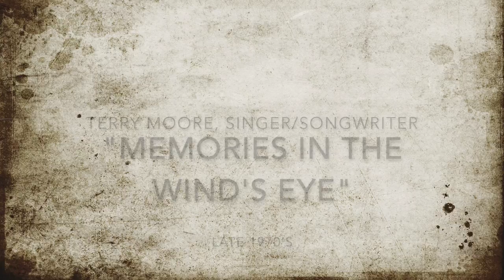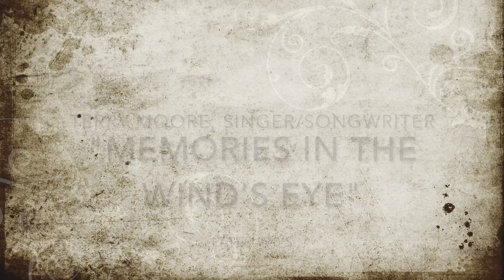Terry Moore, singer/songwriter, "Memories in the Wind's Eye" late 70s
This video is about Terry Moore, singer/songwriter,  "Memories in a Wind's Eye" late 70s